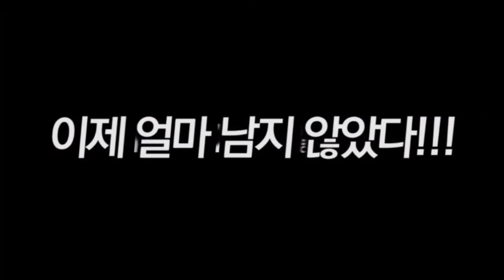목공강사 황목수 - 뮤직콘솔만들기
목공강사 황목수의 뮤직 콘솔 데스크 만들기!!